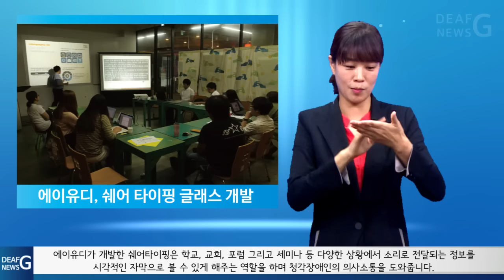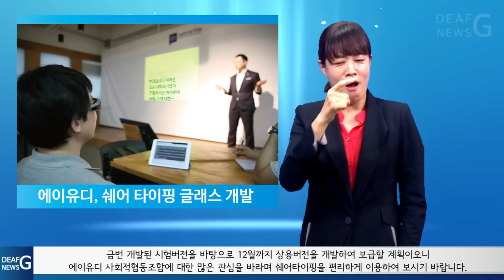[주간수화뉴스] 에이유디-스마트글래스